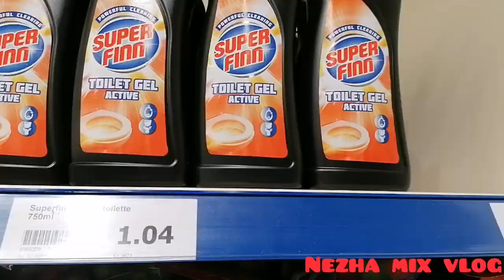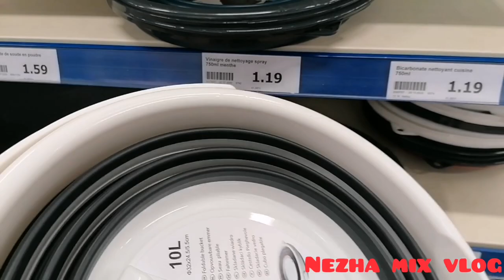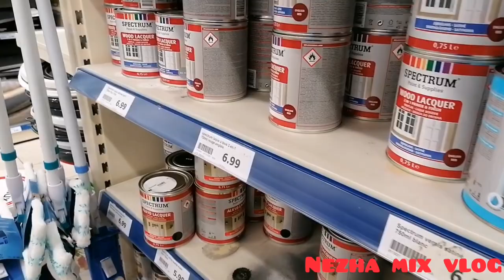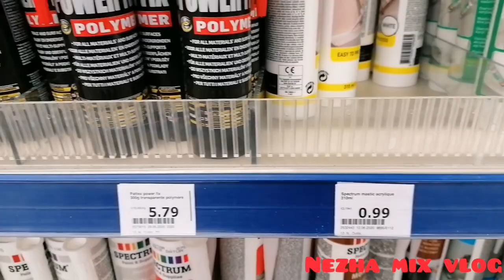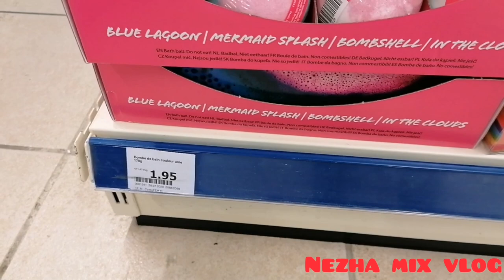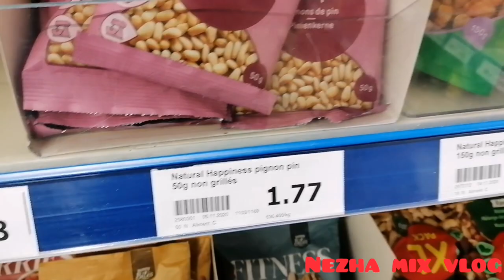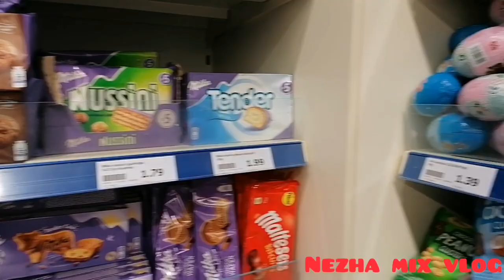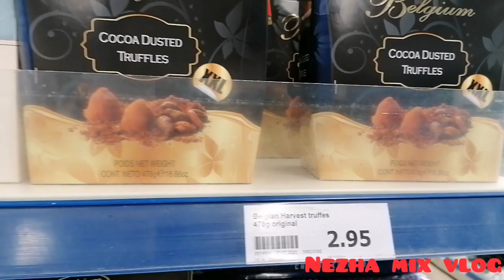مشيت لأكسيون قلبي وجعني😭 دخلو تعرفو شنو مسموح وشنو ممنوع